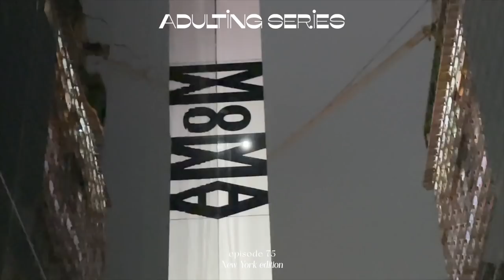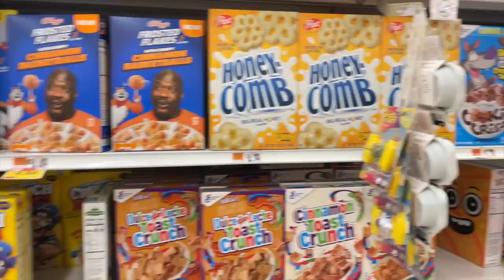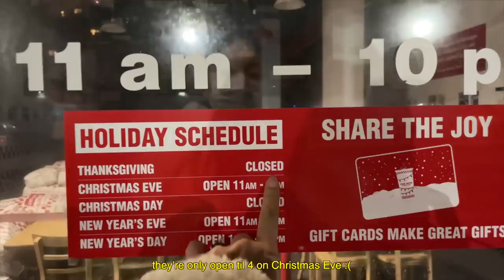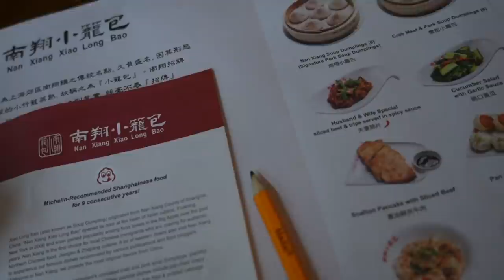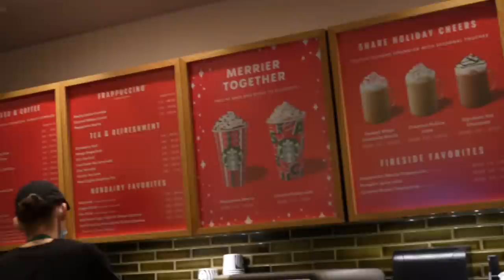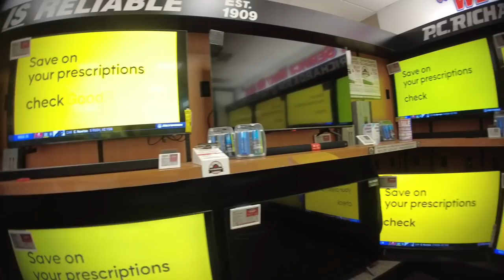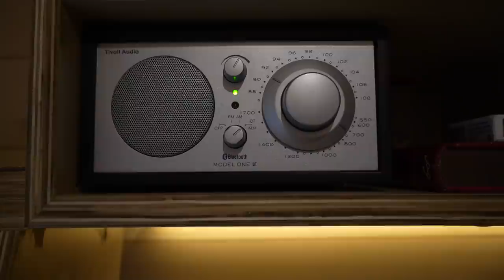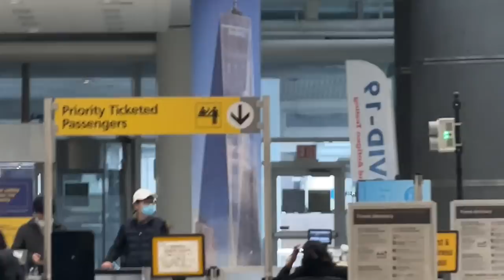ADULTING SERIES • Christmas in New York & camping on the last day of 2021 🪵🏕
- episode 75 -

Saying goodbye always sucks, but knowing that it's not a goodbye forever gives me something to look forward to :)
Already impatient for my next NY trip!

❪ OUTFIT  ❫

✘ Gray Zip Knit (similar but cropped)
✘ Ugg Black Slippers
✘ New Balance 530 trainer